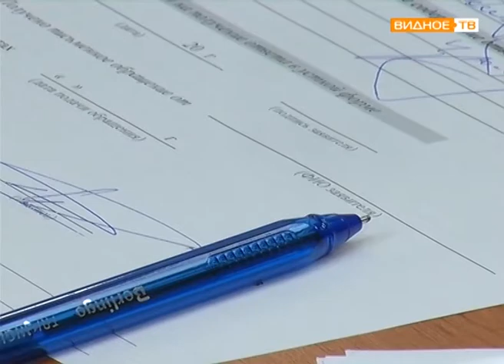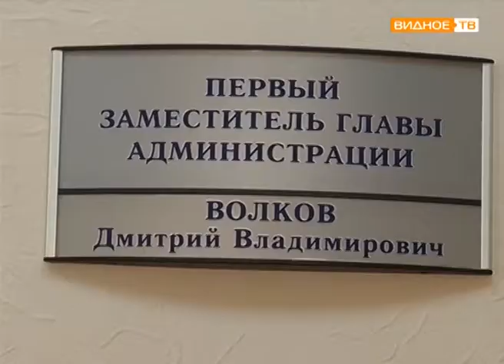"Тематический приём" - вопросы летнего отдыха детей